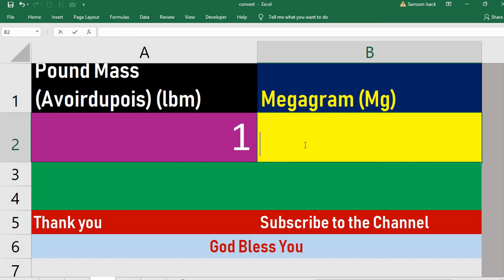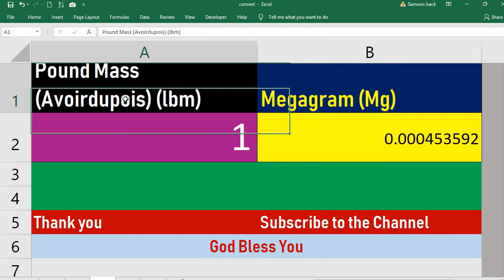Convert Pound Mass Avoirdupois to Megagram